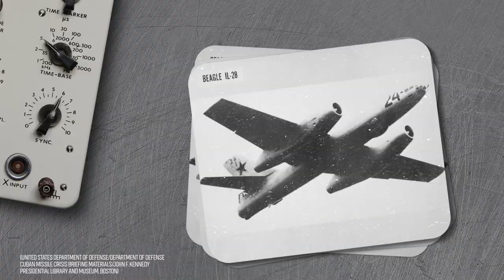Chasseurs de sous-marins : Canada et la crise des missiles de Cuba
La crise des missiles de Cuba est le plus proche que le monde n’ait jamais venu à une troisième guerre mondiale. Pendant cette crise internationale, le monde s’est arrêté quand les États-Unis et l’Union soviétique sont entrés dans une impasse de deux semaines en octobre 1962.

À travers les expériences de ces deux vétérans canadiens, cette vidéo porte sur le rôle du Canada pendant la crise et l’héritage de la Guerre froide.
Cette vidéo fournit aux éducateurs une chance de présenter l’histoire orale comme une source importante et d’incorporer les comptes-rendus de première main dans les activités et discussions de classe.

Produit par le Projet Mémoire. Pour plus de témoignages de service, accédez au projetmemoire.com

SUIVEZ HISTORICA CANADA!

Plus de contenu éducatif à :
historicacanada.ca/fr
thecanadianencyclopedia.ca/fr

Crédits:
Illustrations par Jessie Durham @jessieeedurham

Merci aux vétérans qui ont participé virtuellement à ce projet durant la pandémie de COVID-19.

Mettant en vedette :
Wren de 2e classe (ret) Gwen Settle
Matelot de 2e classe (ret) Mike Vencel